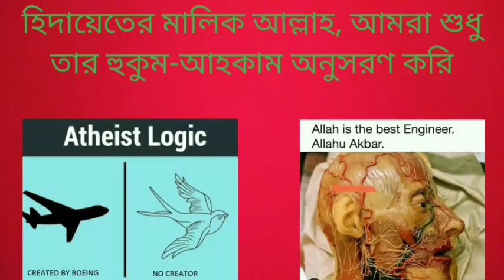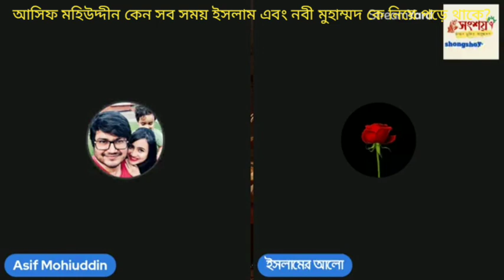আসিফ মহিউদ্দীন কেন সব সময় নবী মুহাম্মদের ব্যক্তিগত জীবন নিয়ে পড়ে থাকে, আর কোনো বিষয় পায়ে না?